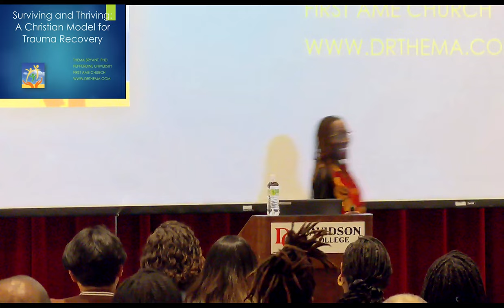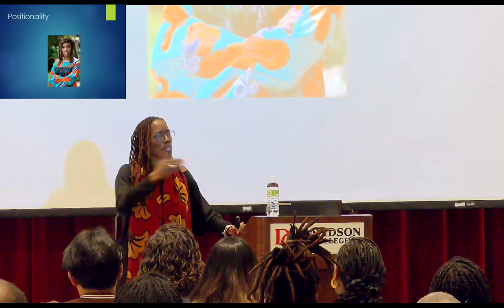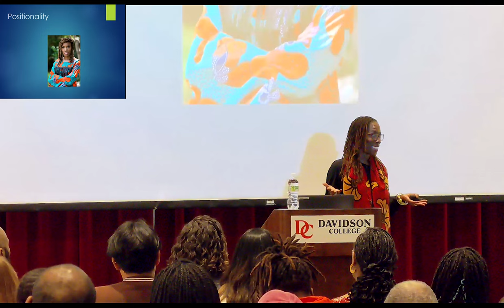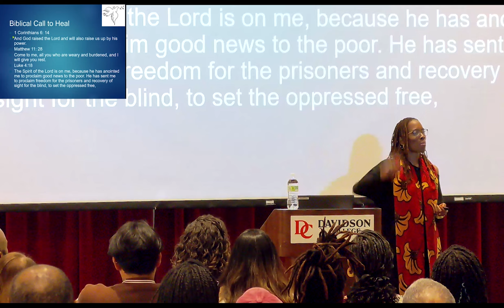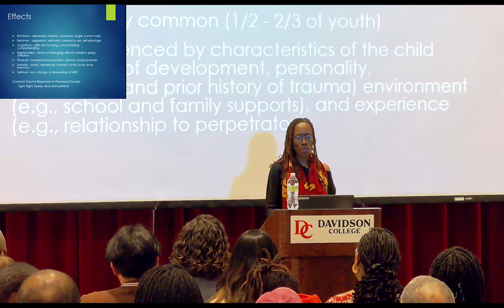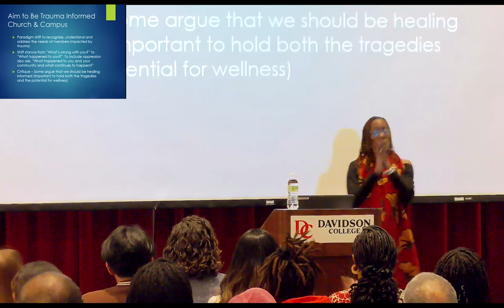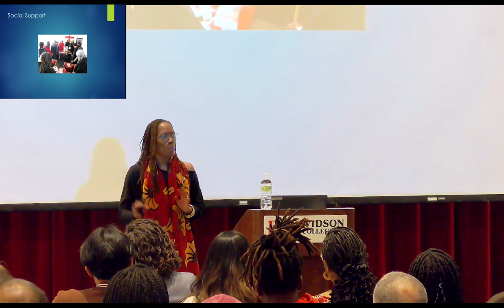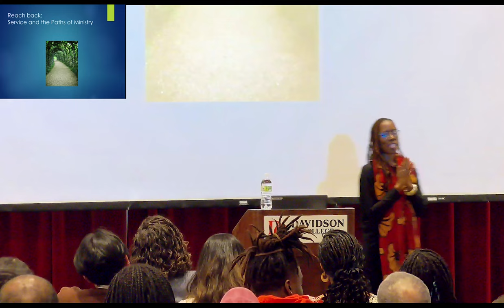Staley Lecture - Surviving and Thriving: A Christian Model for Trauma Recovery (01.29.2024)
The Staley Lecture Series was established at Davidson in 1970 by Thomas F. Staley ’24. Mr. Staley wanted to give students and others in the college community an opportunity to hear distinguished Christian speakers reflect on their personal faith and some aspect of their work or area of expertise in ways that are intellectually engaging and spiritually nurturing. The Chaplains' Office is honored to welcome a neighbor from around the world or country each year to share something of how their faith informs their field of interest, expertise or service.

Pepperdine University clinical psychologist Thema S. Bryant, PhD, is here to “bring psychology to the people.” As the 2023 president of the American Psychological Association, her vision for APA expanded psychology far beyond the academy to empower marginalized communities to heal, to reach people who haven’t had access to therapy, and to mobilize the field to use its full power to address widespread trauma, grief, and oppression, including the trauma of racism. Her APA presidential accomplishments include hosting a public-facing summit on practical, culturally informed responses to trauma, grief, and oppression; creating an online culturally informed trauma kit for diverse communities; disseminating knowledge on decolonial and liberation psychology; and developing a documentary that highlights the important work of psychologists of historically excluded identities “so others can break through glass ceilings." The Duke University-educated psychologist and ordained minister of the African Methodist Episcopal Church is a gifted orator and internationally recognized expert in trauma recovery who has built an enormous, loyal following outside of APA on social media as Dr. Thema and as the host of The Homecoming Podcast about mental health.